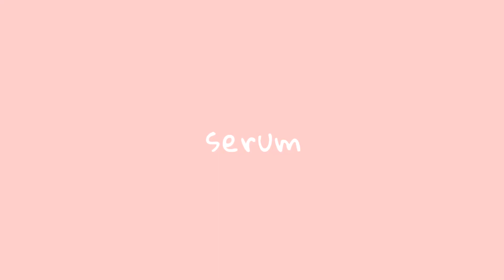HOW I CLEARED MY SKIN FROM ACNE (Indonesia) | Skincare Routine + Tips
hey guys! Jadi untuk video pertama aku, aku mau kasih tau kalian tentang how i cleared my skin from acne/how to get rid of them.

COSRX - Low Ph Good Morning Cleanser
Laneige - Cream Skin Refiner
Dear, Klairs - Freshly Juiced Vitamin Drop
Dear, Klairs - Midnight Blue Calming Cream
Heimish - Artless Glowbase SPF 50+ PA+++
Aztec Secret - Indian Healing Clay
Laneige - Water Sleeping Mask (Lavender)

Reminder :
product yang aku pake belum tentu cocok di kalian karena every skin is different ✨

kalian juga boleh komen di bawah tentang next video yang kalian mau aku buat yaa!